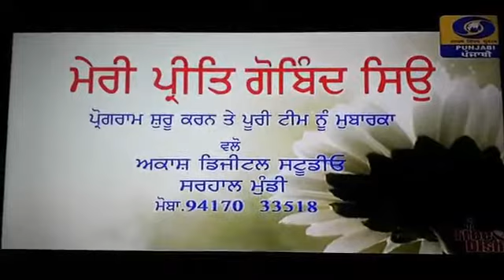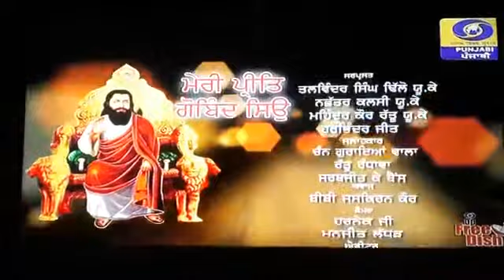ਪੋ੍ਗਰਾਮ ਮੇਰੀ ਪ੍ੀਤ ਗੋਬਿੰਦ ਸਿੳੁਂ ਡੀ ਡੀ ਪੰਜਾਬੀ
Sangha Music Point

Geetkar Sangha Dandewal